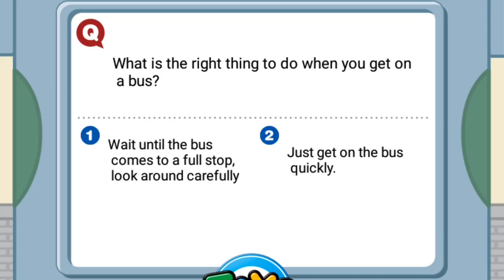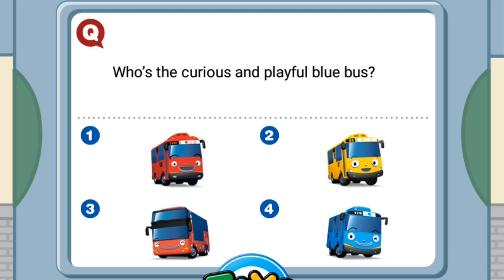Kids playground~玩具~toys~在家玩~親子~兒童~fun~遊戲~遊樂園~游乐场~開箱~游戏~游乐园~孩子們的遊樂場~otoro